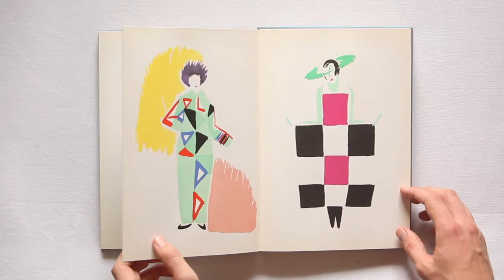27 Tableaux Vivants by Sonia Delaunay, Edizioni del Naviglio, 1969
Edizione originale di XXV + CL + 500 es. numerati

Introduzione di Jacques Damase. Estratti di testi di Guillame Apollinaire. Testo di Blaise Cendras. 27 tavole a colori realizzate  a pochoir.
Stampato per la parte tipografica presso la stamperia Hofer di Parigi, per le illustrazioni presso la stamperia Daniel Jacomet di Parigi. Composto in carattere Univers su carta Chiffon de Mandeure. Esemplare 369.
4to (cm 28,5x20),  pp. 80. Leporello.

"Je connais tels assemblages de matières diverses, marquetteries de fourrures, broderies de laine, soie, utilisés ingénieusement par Sonia Delaunay, qui procurent à l'oeil un plaisir du meme ordre et pour ainsi dire, tactile. André Lhote, toujours à cette epoque, la remercie 'de son invention toujours renouvelée de la gaité discréte qu'elle a introduit dans le costume féminin, de la facon gentille dont elle a recouvert l'architecture géométrique, les molles ondulations du corps, de la justesse et de l'inattendu de ses contrestes colorés".